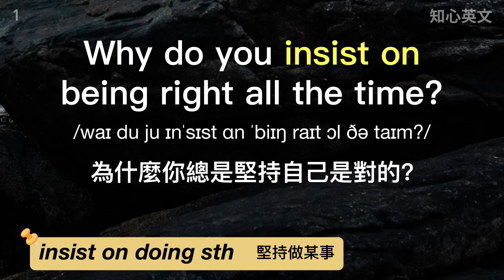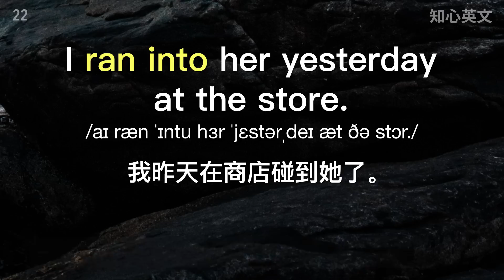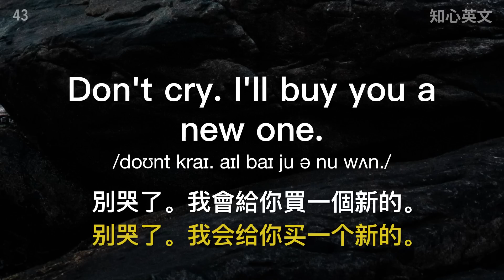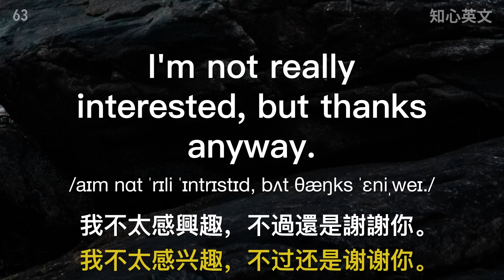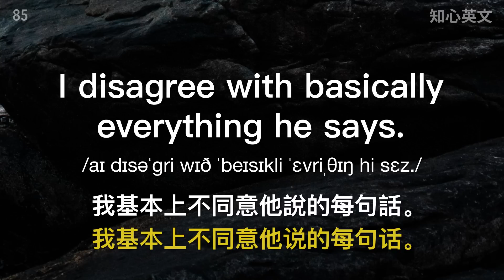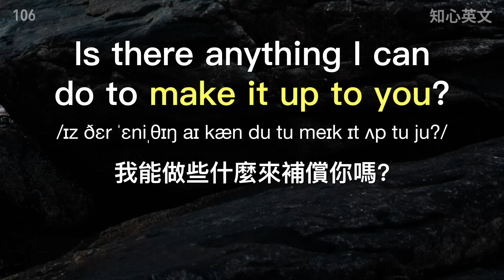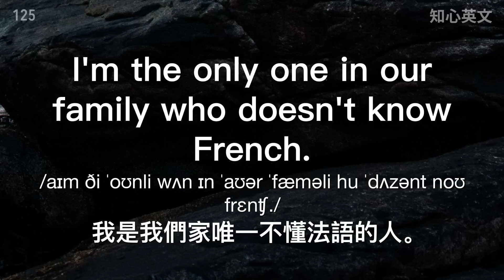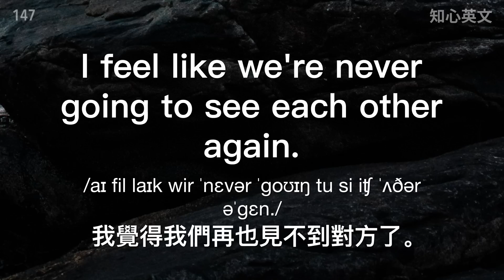中级英文听力 - 美国英语老师带你沉浸式训练（熟悉发音、生词、句型、表达）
听我们美国英文老师教会你那些美国人最常用的、中级难度的英文表达，练习并提高英文听力水平，不仅可以听懂每个词汇的发音，同时还可以学到那些最常用的生词、句型、片语、表达的运用，多维度提升你的英文水准。